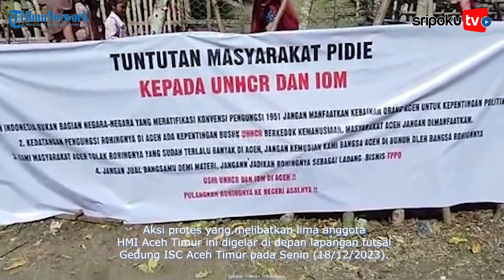Cuma 2 Hari, Jika tidak Mahasiswa Bikin Perhitungan, Usir Rohingya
Suara protes penolakan Rohingya kembali menggema.

Kali ini, dari Himpunan Mahasiswa Islam (HMI) Cabang Aceh Timur menyerukan agar Rohingya yang berada di Aceh Timur segera dipindahkan ke lokasi lain.

Mereka memberi waktu 2 hari untuk mengevakuasi pengungsi Rohingya. Jika tidak, mahasiswa akan membuat perhitungan.

Lihat informasi terkini bersama kami, di:

Palembang.tribunnews.com

Sumber Video: Tribunnews
Editor Video: Aldi
Naskah: Wid